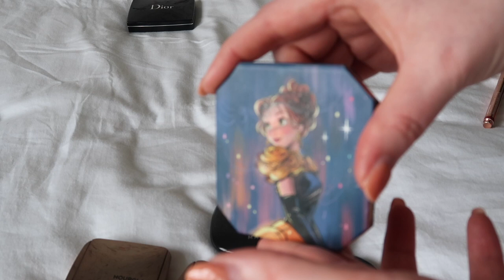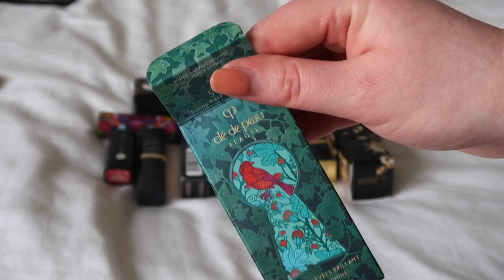Make up Declutter | 2023 No Buy Year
Today we are going through the first of my 'box make up declutters' that I said I was going to do in 2023 as part of my beauty rehab plans - as a way of rotating through my make up and weeding out the products I was prepared to part with in an effort to reduce my collection.

Products Mentioned/Shown (Ones not discontinued that I can link anyway!)